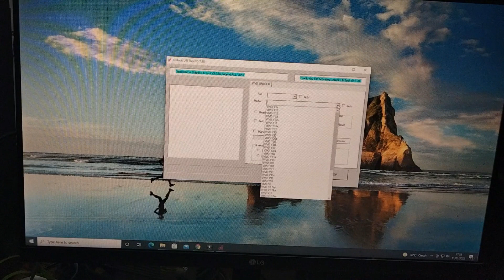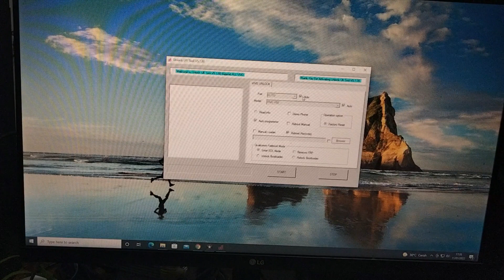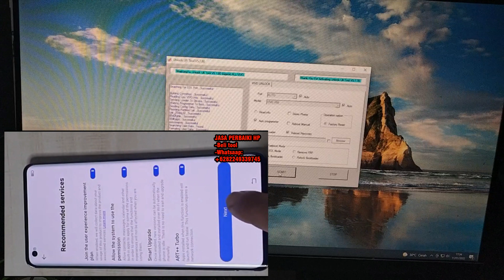BUKA POLA SANDI VIVO X50 TERBARU 2022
assalamwalaikum cara mengatasi lupa sandi pada hp VIVO X50 PD2001F
VIVO X50 PD2001F#unlock#ufi#

assalamwalaikum kali ini saya ingin membagikan tutorial cara membuka pola sandi pin password VIVO X50 PD2001F yang mengalami masalah lupa pola ,kali ini saya tidak membongkar VIVO X50 PD2001F ,tanpa dongle,tanpa test poin ,untuk menghapus pin VIVO X50 PD2001F, anda bisa mengikuti cara saya ,dan akun google VIVO X50 PD2001F akan terhapus juga , jika anda ada kendala silahkan hubungi kami .